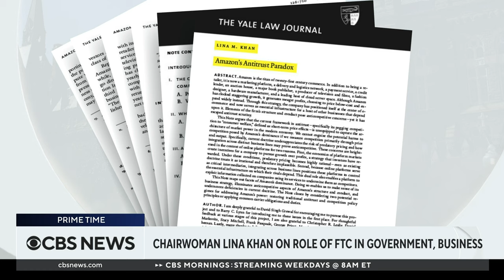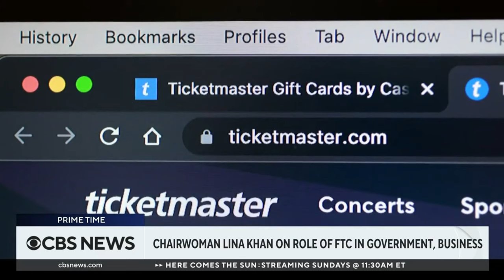FTC chair Lina Khan discusses need for regulations on big business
Lina Khan is the youngest chair of the Federal Trade Commission ever. CBS News' John Dickerson spoke with Khan about the FTC's role in protecting consumers, fighting monopolies and the strong reaction her efforts have sparked from judges, Republicans and businesses.